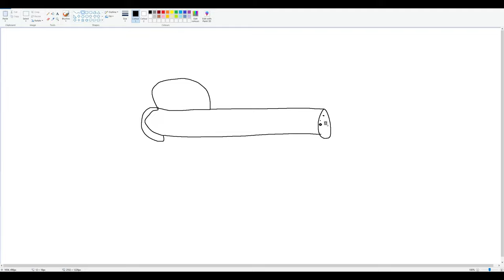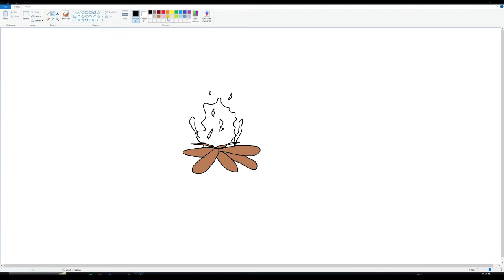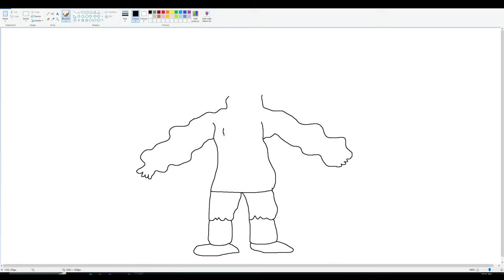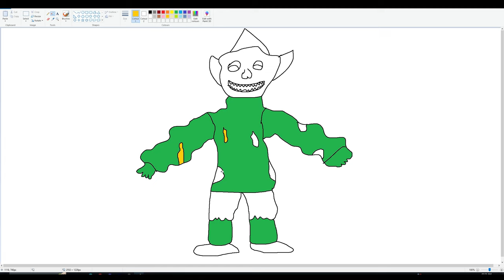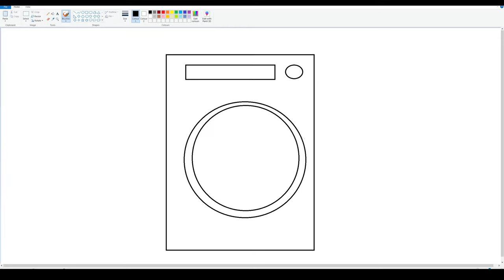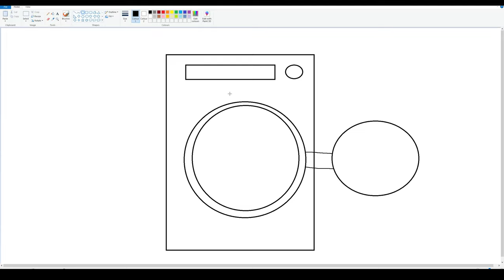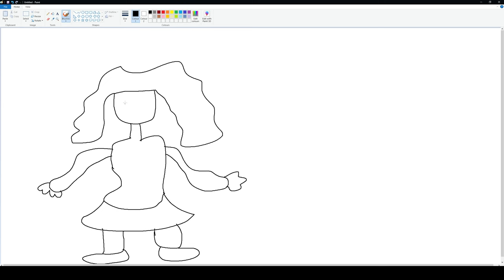WEAKEST TO STRONGEST SHARK IN GTA5